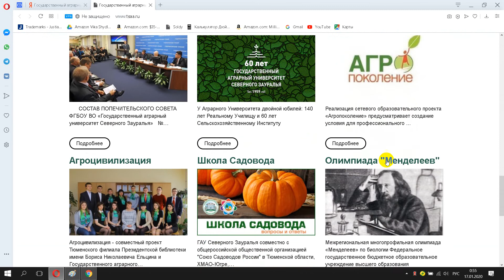Государственный аграрный университет Северного Зауралья